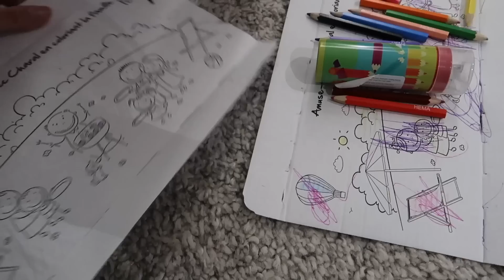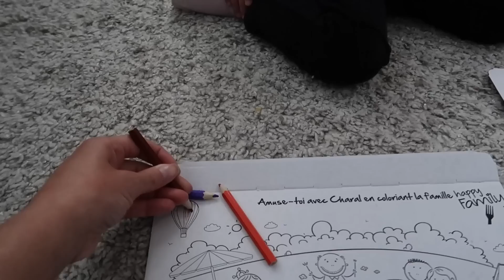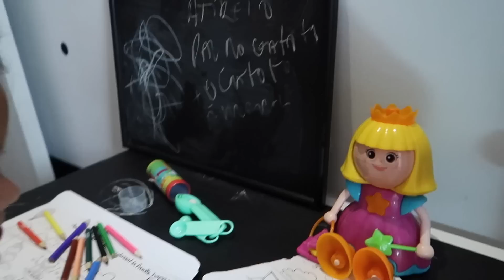MAMAE CHOROU E BEBÊ TAMBEM: DIARIO DA ADAPTAÇAO NA ESCOLA #1 | RÊ ANDRADE Rotina em família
Primeiro dia de aula da Larinha e resolvemos fazer um diario da adaptaçao para dividir os desafios desta fase e tambem dar dicas para as mamaes que estao ou vao passar por isto tambem.